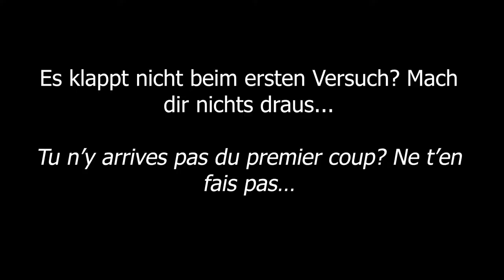Tanja und Nina zeigen (Beach)Volleyball-Übungen für zu Hause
Sebastian Beck, Headcoach der Frauen im Beachvolleyball, hat seine Aufgabe an das Beachvolleyball-Team Hüberli/Betschart delegiert...